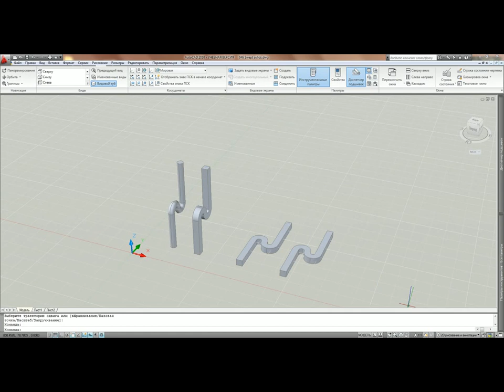AUTOCAD - 3D урок № 4